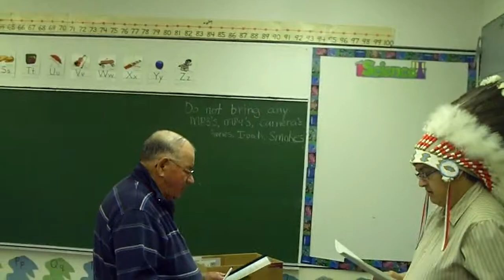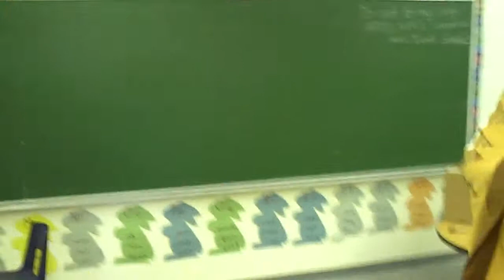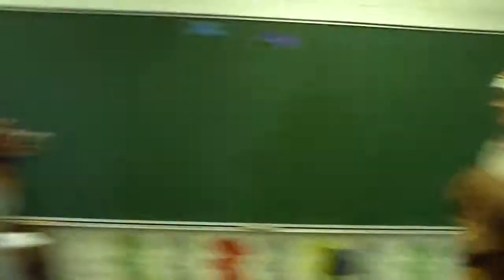Sturgeon Landing Treaty Day Chief Swearing In Ceremony May 2009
Chief getting sworn in at Sturgeon Landing back in May.